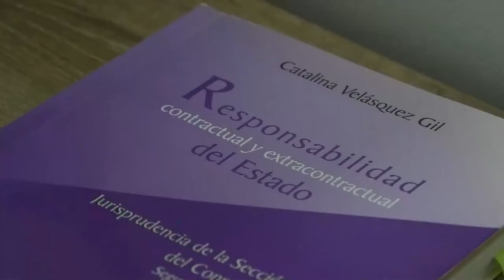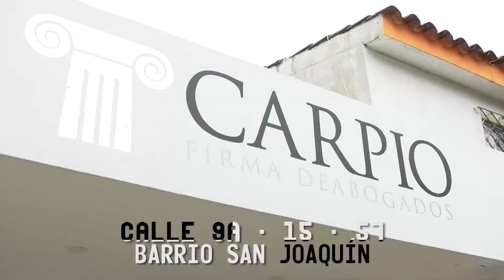A LA CÁRCEL ALIAS 'ROJITA' SEÑALADO DE HOMICIDIO EN MARIANGOLA